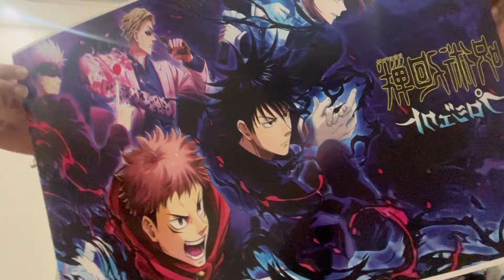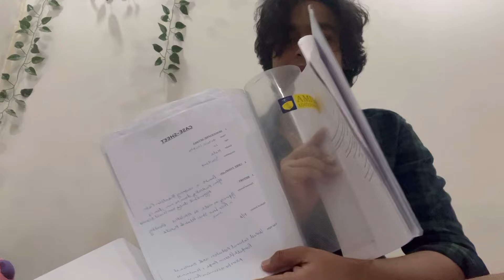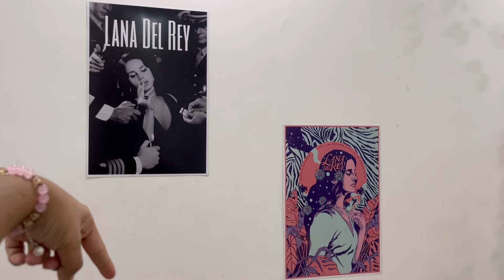Bihari and gay pt.2 ≽^•⩊•^≼